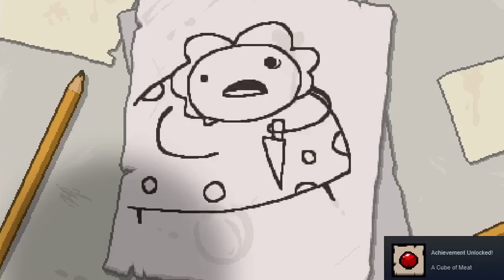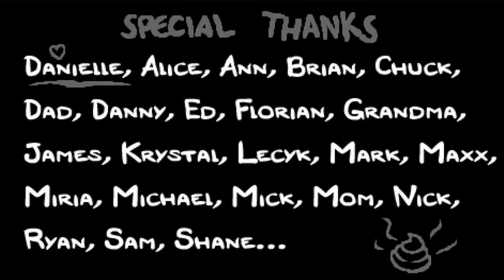[Let's Play] The Binding of Isaac Rebirth Part #5: I Did It?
Did you know that a new version of the Binding of Isaac recently came out? Cause I didn't realize that when I recorded these episodes weeks ago. But who cares? Today, join me for The Binding of Isaac: Rebirth